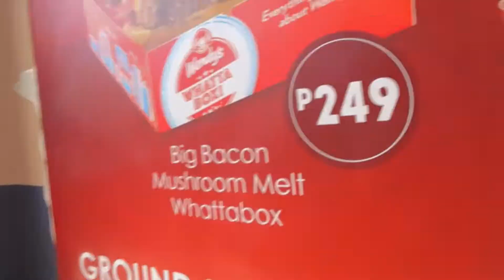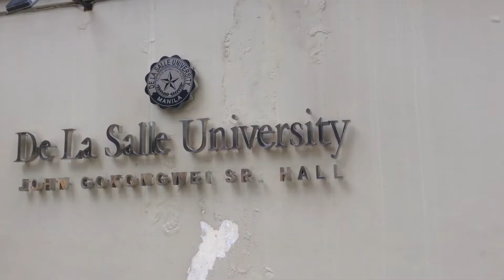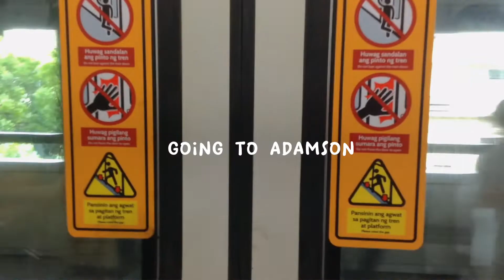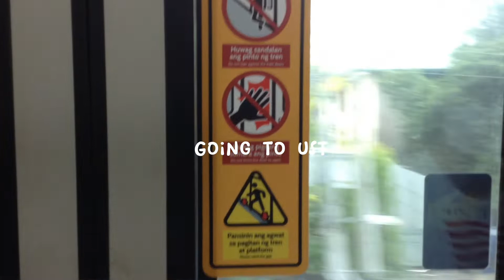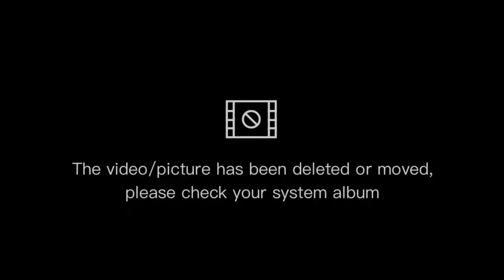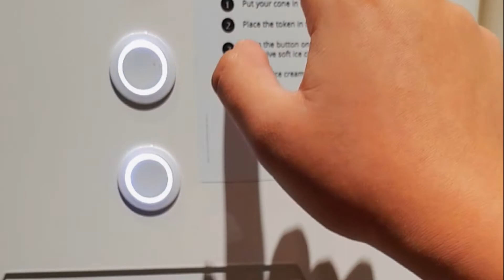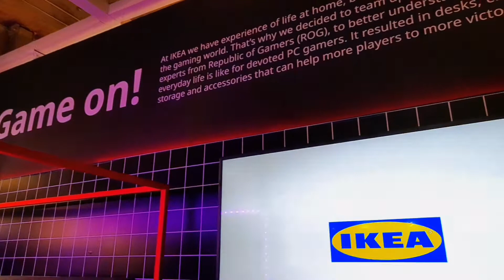🚦City Life ll: Universities, Ikea, Moa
Annyeong Chingu!